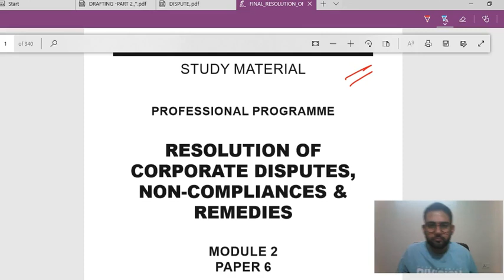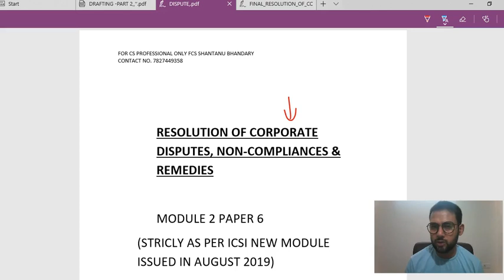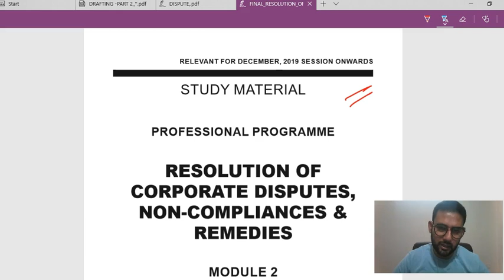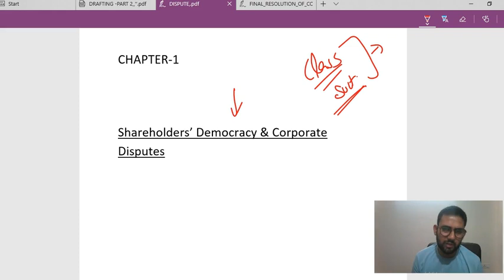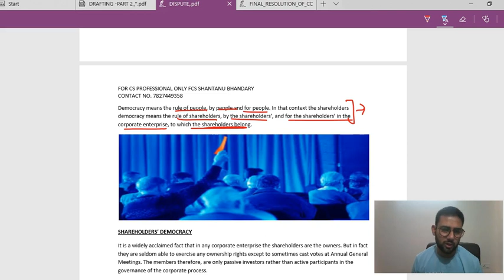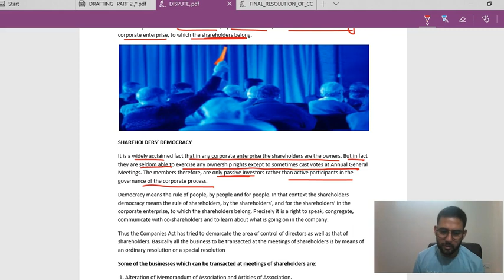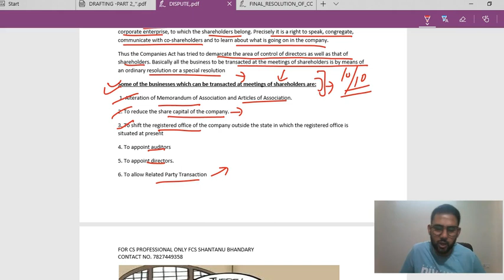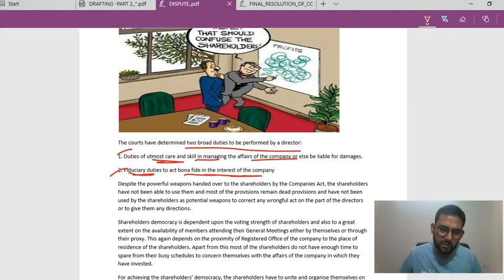RESOLUTION OF CORPORATE DISPUTES ICSI CS PROFESSIONAL NEW SYLLABUS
CHAPTER-1-SHAREHOLDER DEMOCRACY

LECTURE AVAILABLE FOR SALE PLEASE CAL 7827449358